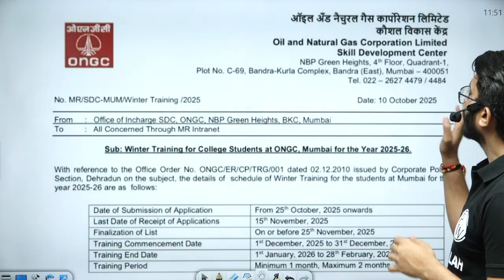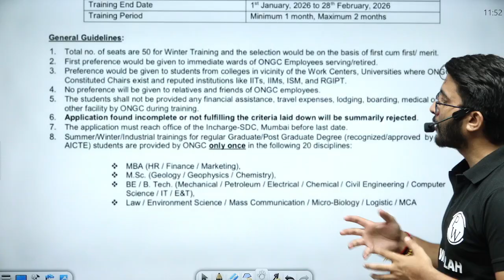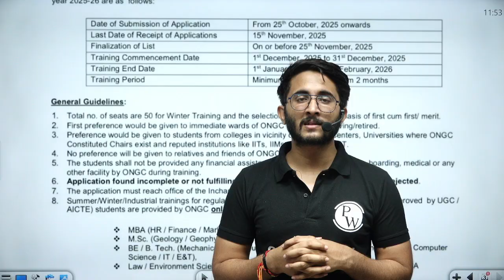ONGC Opening 2025 | Exciting Opportunities Announced For Engineers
🚨 ONGC Recruitment 2025 is here! Exciting opportunities have been announced for engineering graduates across various disciplines. In this video, we cover the latest ONGC openings, eligibility criteria, selection process, and how candidates can apply through GATE 2025 or direct recruitment channels. Learn about the salary structure, posting locations, and career growth opportunities at one of India’s top public sector enterprises.

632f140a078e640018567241